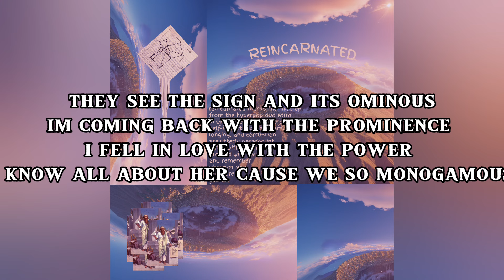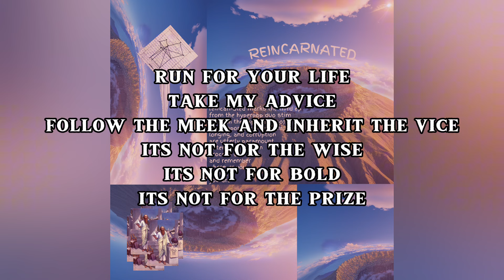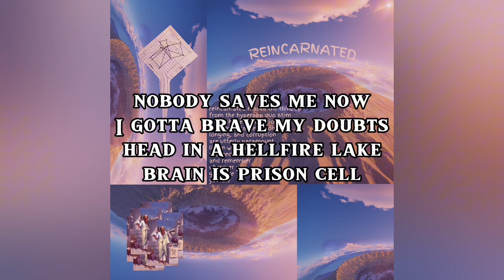STIM - reincarnated (Official Lyric Video)